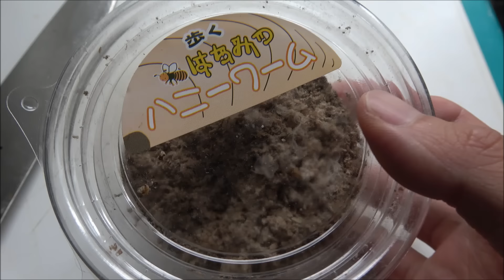女王蜂が過労死したので代わりに巣を育てる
今日から私がママよ♡
オリジナルTシャツの購入はこちら

おーちゃんねるボツ動画・オフ動画集